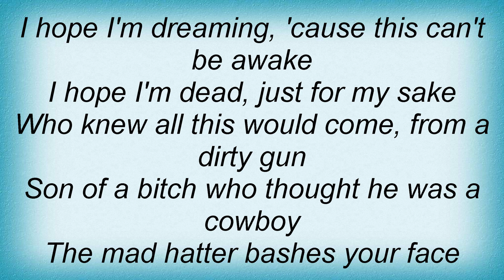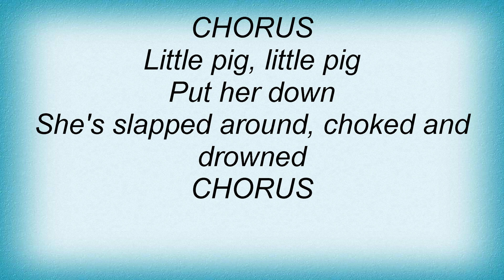Ayria - Blue Alice Lyrics_1